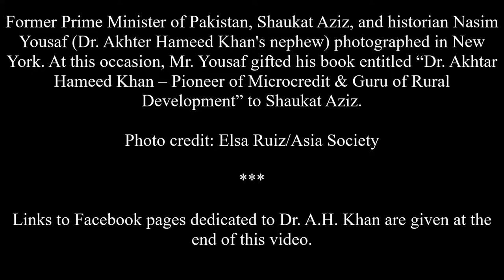Prime Minister of Pakistan, Shaukat Aziz, and historian Nasim Yousaf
Former Prime Minister of Pakistan, Shaukat Aziz, and historian Nasim Yousaf (Dr. Akhter Hameed Khan's nephew) photographed in New York. At this occasion, Mr. Yousaf gifted his book entitled “Dr. Akhtar Hameed Khan – Pioneer of Microcredit & Guru of Rural Development” to Shaukat Aziz.
Photo credit: Elsa Ruiz/Asia Society